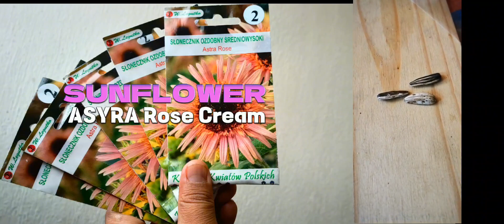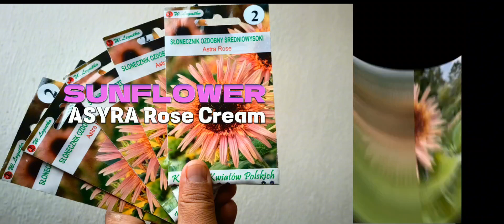P1 Girasol Astra Rose Cream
Por fin despues de tanto Tiempo, de tanto intentar Pude Obtener esta Belleza, esta Rareza de los Girasoles, casi única en su tipo.

Aca algo de su ficha técnica;

Es un girasol de altura media "Astra Rose" de la colección Polish Flowers es una variedad única que muestra el color rosado del pétalo que rara vez se presenta.

Las plantas de 100 a 120 cm de altura que se extienden relativamente ampliamente desarrollan docenas de flores de formas magníficas durante el período de floración.

 Los pétalos estrechos adquieren un dulce color rosa pastel a medida que maduran.

 Los pétalos se vuelven más cortos y encrespados más cerca del centro que adquiere un color oscuro apropiado con notas distintivas de caoba.

Los tallos rígidos de esta planta que terminan con flores únicas son una gran adición a los jardines rústicos y naturales.

 Los girasoles de abundante floración se recomiendan para macizos perennes y plantaciones estacionales.

 "Astra Rose" atrae mariposas y abejas.

Los maravillosos girasoles "Astra Rose" no pertenecen a especies exigentes. Casi todo el mundo puede dominar el cultivo de esas plantas. Siembre las semillas directamente en el campo de abril a junio, cada 40 x 50 cm de distancia. Estos girasoles prefieren lugares soleados y protegidos con suelo fértil, rico en nutrientes.

Altura : 100 a 120 cm

Uso : ornamental - arriates, ramos; melífero

Época de floración : julio - septiembre

Forma de crecimiento : erecto

Color de la flor : rosa pastel con centros marrón oscuro

Forma de vegetación : anual

Sitio : soleado, protegido; suelo fértil, rico en nutrientes y húmedo

Peso (en gramos) : 1 g

Claro esto es lo que dice sobre la Variedad pero aca donde Vivo al no ser de la Zona y el clima van a Variar, cosa que tendre que pulir durante su cultivo.